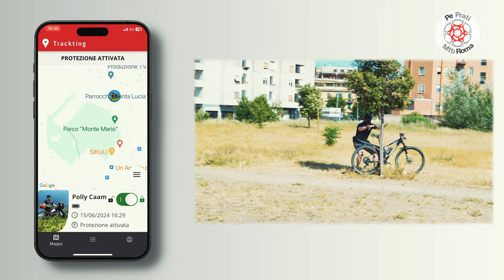Il MIGLIOR GPS per BICI? Non e' l' Airtag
Stai stanco di preoccuparti per la tua bici?

Trackting BIKE è la soluzione!

Questo tracker GPS per bici ti permette di:

    Localizzare la tua bici in tempo reale ️
    Ricevere avvisi immediati in caso di furto
    In caso di furto Ricevere una chiamata telefonica di allarme

Non preoccuparti per la batteria: è integrata e ricaricabile, e dura fino a un anno
Avere a disposizione il servizio assistenza (italiano!) Trackting

Trackting BIKE è facile da installare e da usare.
In video abbiamo scelto BIKE T9 per il cannotto di forcelle ammortizzate (da 1 pollice e 1/8) ma c'è anche il nuovo BIKE T8 da portaborraccia!

Cosa aspetti? Acquista subito il tuo Trackting BIKE e pedala senza pensieri!

Link per acquistarlo